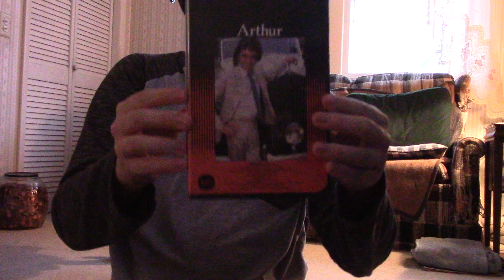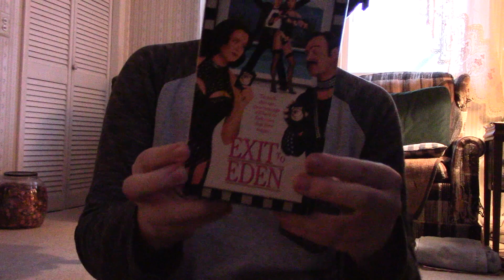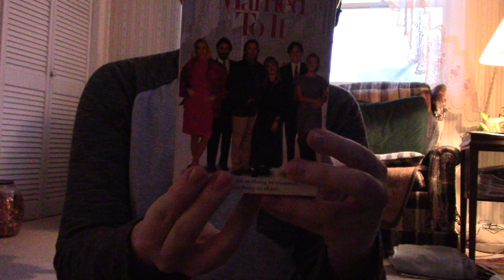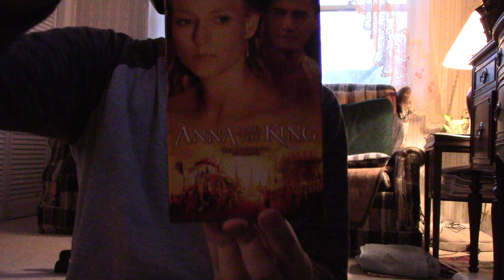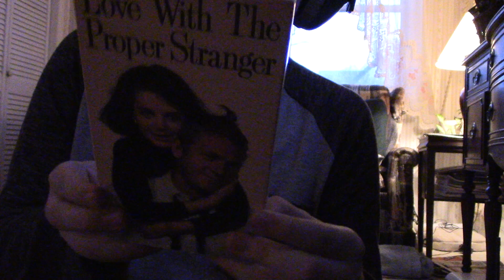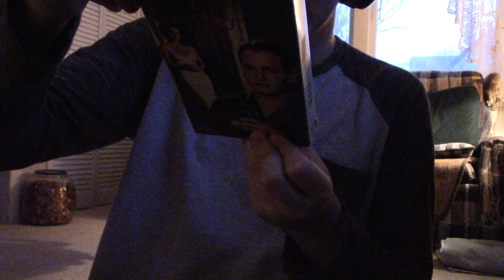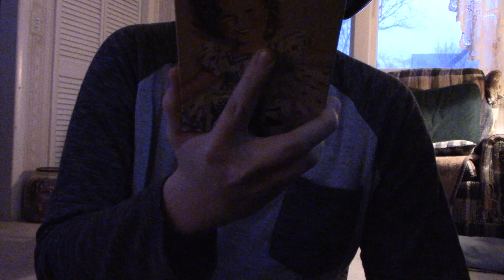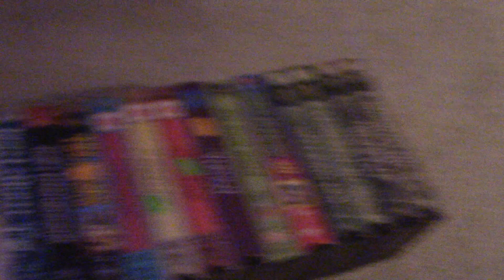VHS Update Video For 12/5/2015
NOTE 1: The Framing Job Might Be Slightly Off On This One, My Apologies!
NOTE 2: Turns Out, The 1956 Rainmaker Film Has No Relation To The 1997 Film Of The Same Name. Both Movies Are Apparently Two Completely Different Stories, That Just Happen To Have The Same Title!